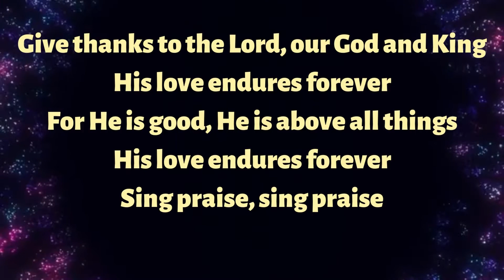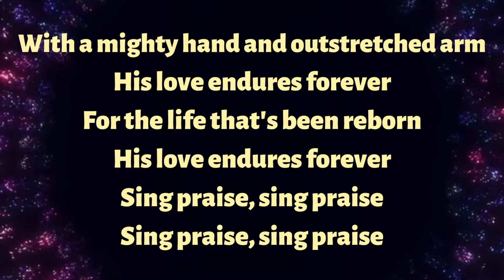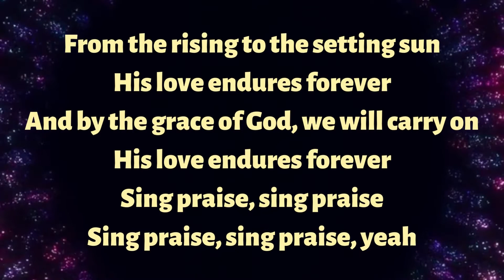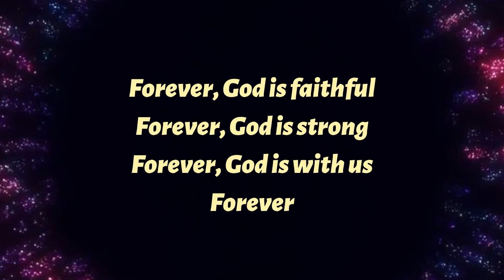His love endures Forever Keswick Music lyrics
Give thanks to the Lord, our God and King
With a mighty hand and outstretched arm